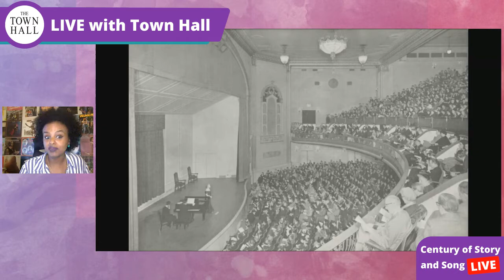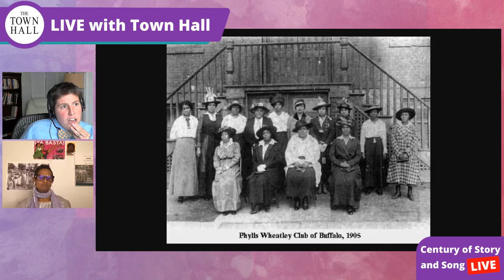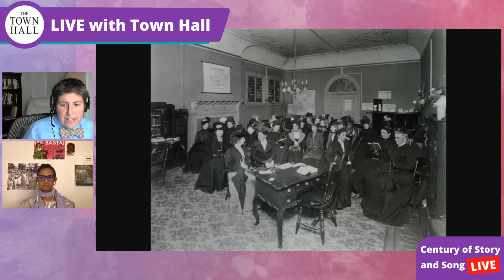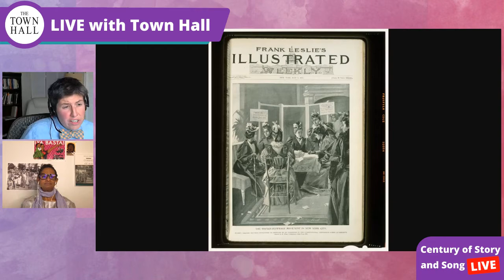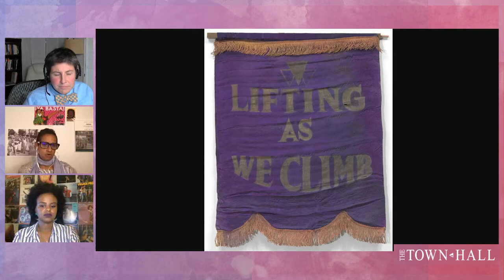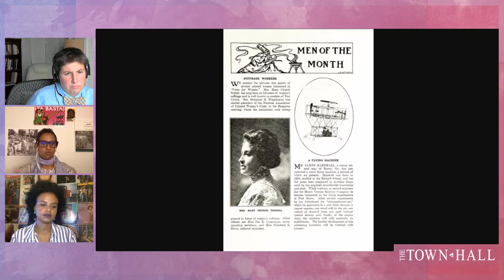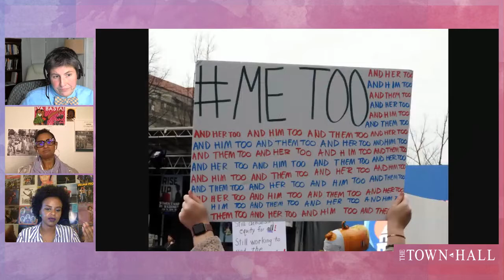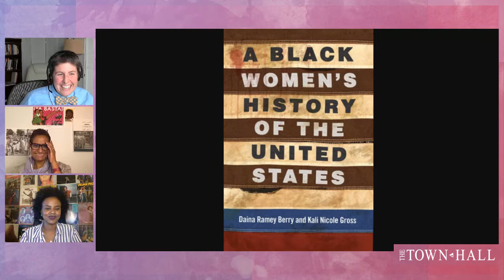Demanding Space Suffrage, Politics, and Power in the Early 20th Century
The two educators will discuss Santangelo's book Suffrage and the City: New York Women Battle for the Ballot (2019) and Austin's Coming of Age in Jim Crow DC (2019). Conversation to include suffrage movements in New York and Washington, DC., and will cover the legacy of The League for Political Education, the suffragist organization that founded The Town Hall. Santangelo is a lecturer at Princeton University. Austin is a professor at Boston University. Broadcast Live from The Town Hall Tuesday, October 6, 2020.

SUPPORT THIS AND FUTURE PROGRAMMING

No copyright is claimed in Century of Story and Song and to the extent that material may appear to be infringed, Town Hall asserts that such alleged infringement is permissible under fair use principles in U.S. copyright laws.

ABOUT CENTURY OF STORY AND SONG
The Town Hall brings its history to the public with a series of conversations about the landmark institution’s history. Founded by suffragists, the League for Political Education built The Town Hall. The hall has been a home to adult education, a forum for civic engagement, and a storied musical venue. During this unique and trying time, The Town Hall brings its audience Town Hall please help with a name Series.

The structure of the program is a conversation with the featured guest followed by a live question and answer. The conversations will include images and video, and selected questions from the live audience will appear at the bottom of the live video for all participants to see.